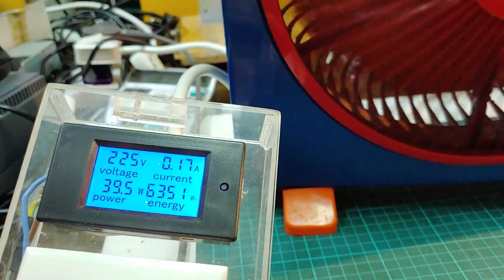Tilted Head Dyson Fan Re-Upright 歪頭戴森風扇收復記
I am very happy to be able to make this Dyson look up again and outlook without apparent damage..
I spent two hours on the repair works, but not many people like me have materials and tools to repair.
This Dyson Fan design only seeks to attract consumers, and Ignoring the ruggedness of the structure, I think it is the main reason for the Fan being easily damaged.
Using a high-speed motor to drive the small fan blades and send air through the pipe, it will inevitably cause greater airflow noise than the traditional fan using the large fan blades to directly blow the air.

Compared with an old Lucky Fan in the end of the video, although it is very unprofessional, it can also be seen that Dyson's performance is not special.

我很高興能夠令這台Dyson從新抬頭示人, 而外觀又沒有受到明顯破壞.
整個修復過程, 我用了兩小時, 但不是很多人像我一樣, 有材料及基本工具修復,
Dyson這台風扇設計，只求外觀吸引消費者，
而結構堅固度考慮不足，我認為是造成風扇易於損壞的主要原因。
另外, 因為是用高速馬達推動小扇葉經管道送風, 必然比傳統風扇用大扇葉直接吹風造成更大空氣流動噪音.

而視頻後半部與一台舊鴻運扇比較, 雖然是非常不專業, 但亦可得知Dyson表現並不特出.